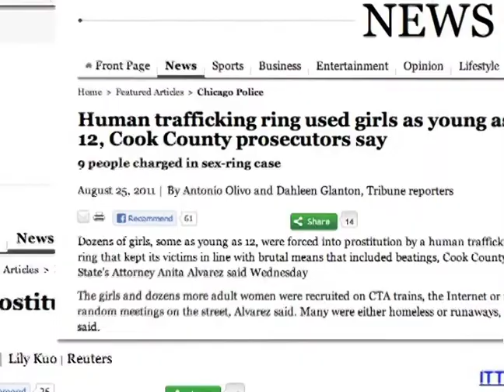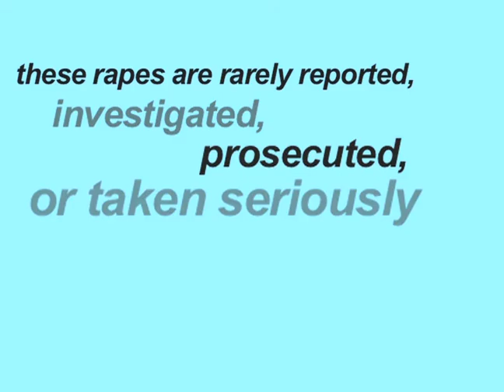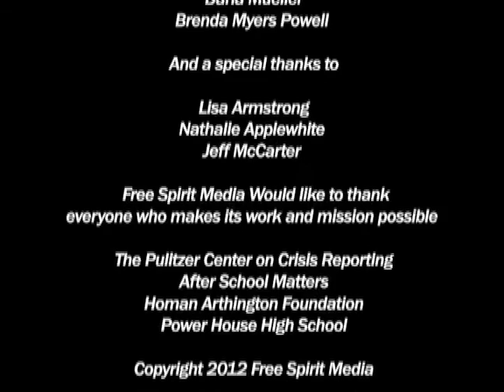Not For Sale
A documentary created by Free Spirit Media youth working with The Pulitzer Center for Crisis Reporting, "Not For Sale" examines issues surrounding sex trafficking in Chicago.